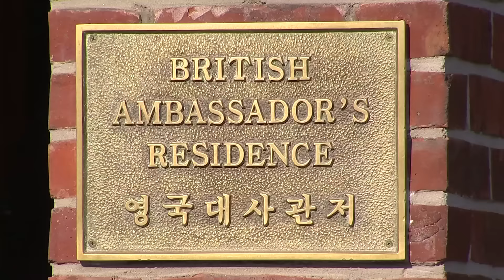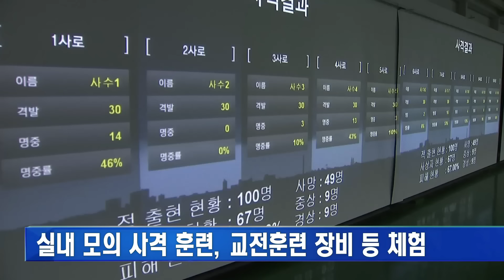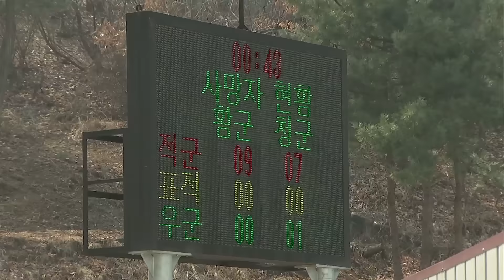3월 21일 국방뉴스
1. 박 대통령, "한반도 중요 시기...외교.군사 대비태세 갖춰야"
2. 황교안 총리, 국방과학연구소 방문
3. 이순진 합참의장, 존 스테니스 항모강습단 현장 지도
4. 해병대, 신속기동부대 3월 1일부터 운용
5. 공군, 대규모 공격편대군 훈련
6. 육군 65사단, 민관군경 통합 대테러 훈련
7. 영국 국방부 작전.전략참모부장 고든 메신저 중장 인터뷰
8. 군 면제에도 자원 입대한 장한 해병들
9. 금곡 예비군훈련대, 시민에 첫 공개
10.다시보는 국방뉴스